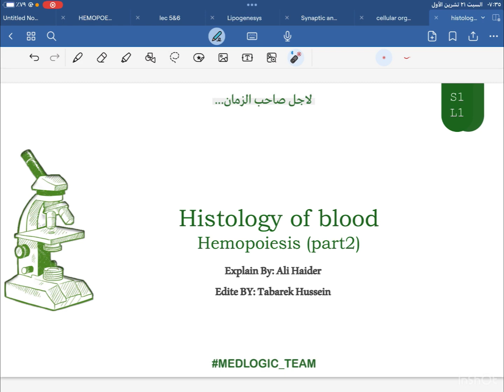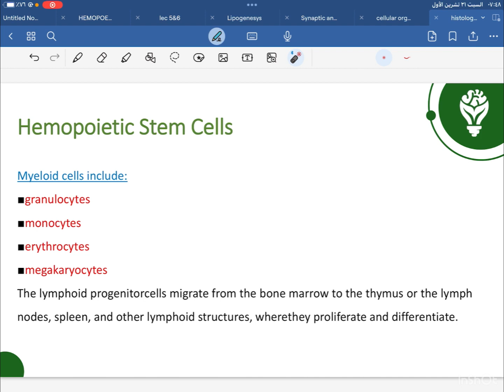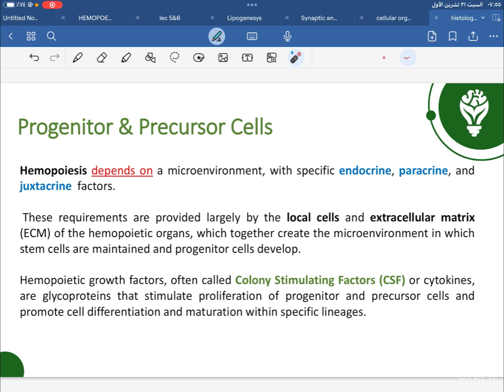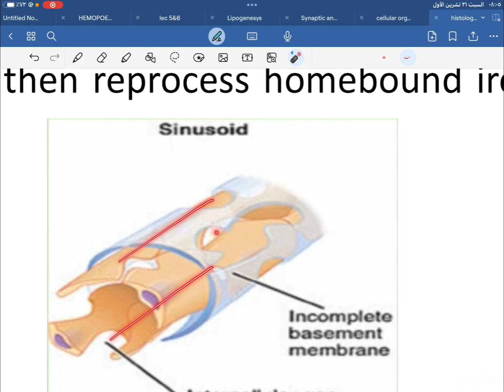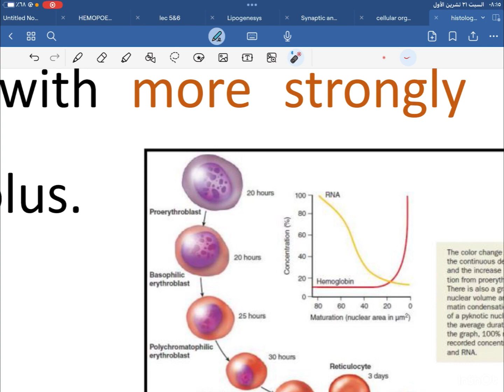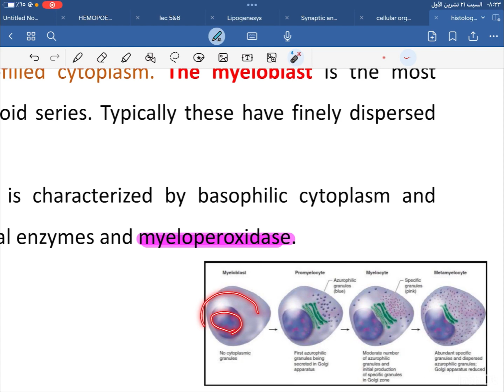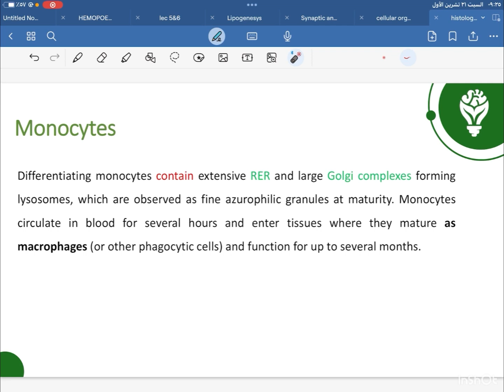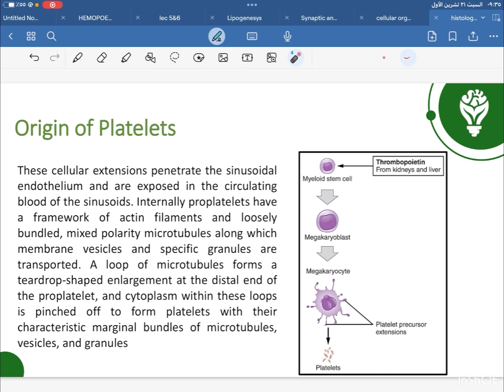Histology of Blood | Part 2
HISTOLOGY  OF  BLOOD
(part 2)